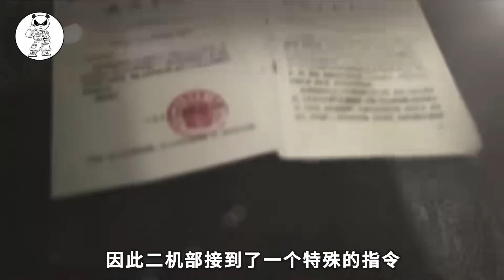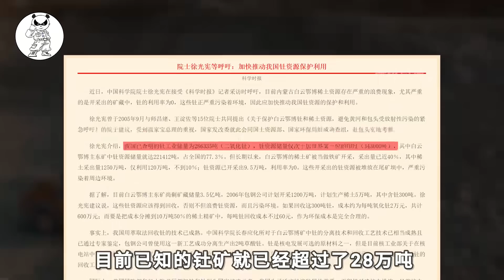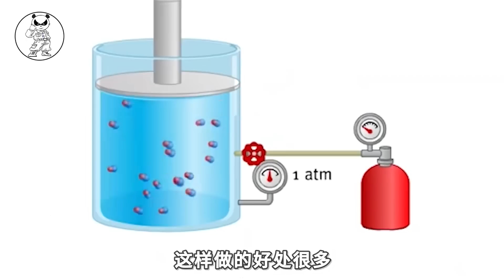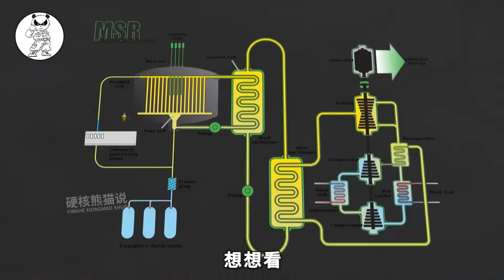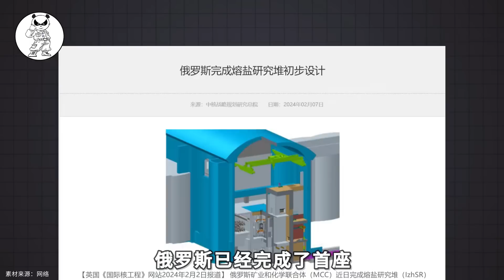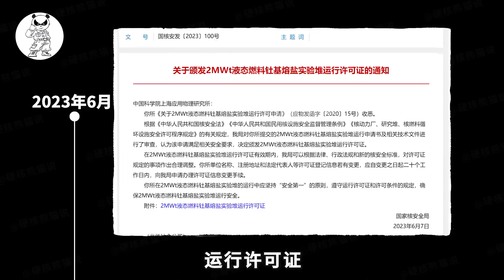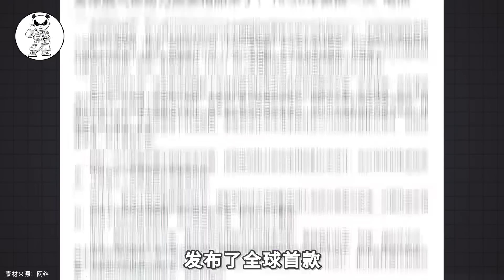又一技术实现反超，中国将建设全球首座钍基熔盐堆，可以用上千年